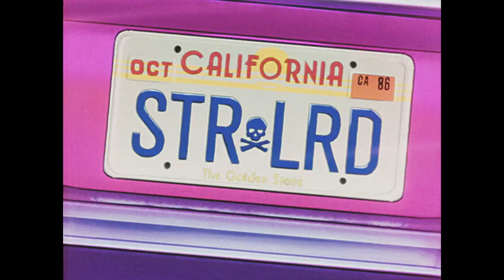Marvel's Guardians of the Galaxy - Zero to Hero (Animated Music Video)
In Marvel's Guardians of the Galaxy, Peter Quill got this cosmic name from his favorite '80s rock band: Star-Lord. The music video for their hit single  was long lost... until now. Straight from a VHS tape, this is the underground classic Zero to Hero by the Star-Lord band!  🤘